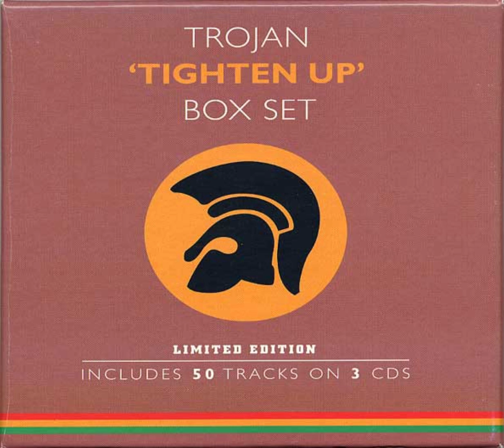George A. Penny - Win Your Love For Me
2000 - Trojan 'Tighten Up' Box Set (CD 1)